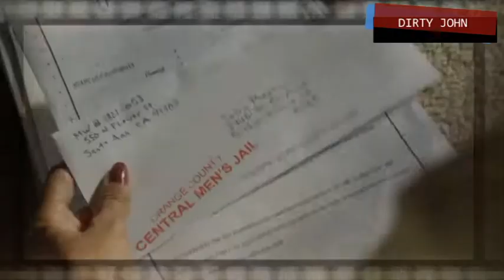Dirty John - O Erro de uma Escolha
Série baseada em fatos reais, Dirty John é um alerta a relacionamentos nocivos.

Teresa E. Calgam